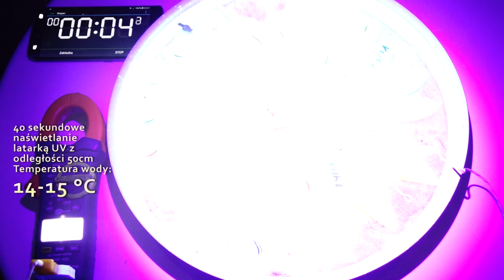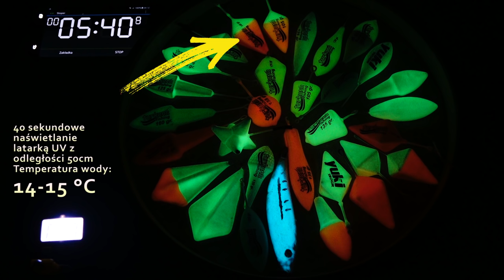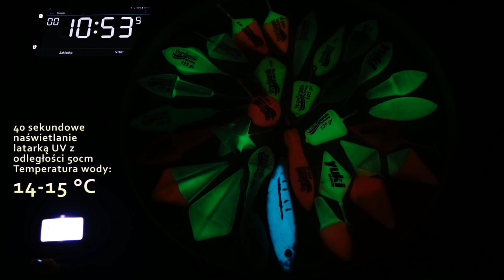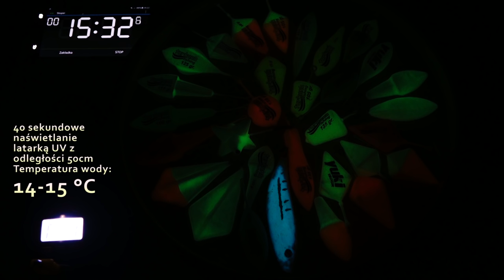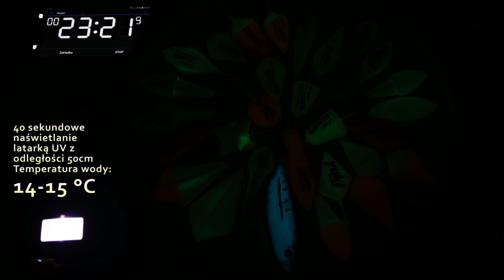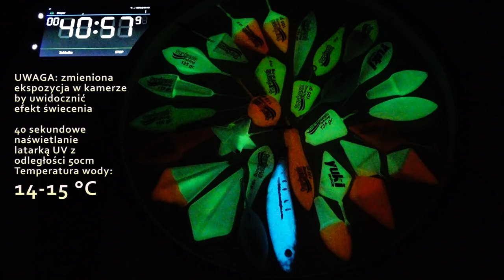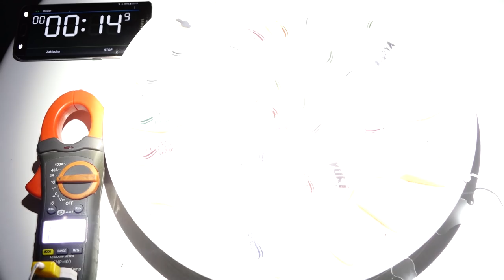TEST② FOSFORESCENCYJNE ★ ciężarki morskie ★ najlepsze kolory ★ czas świecenia ★ yuki & tucana ★ UV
Tym razem skupimy się na ciężarkach fosforescencyjnych dokładniej na tym jak je prawidłowo naświetlić oraz jakie modele i jakie firmy najlepiej świecą w ciemności.

Zawsze aktualny KALENDARZ IMPREZO nadmorskich, czyli wszystkie imprezy na jednej stronie (koncerty, kabarety, imprezy plenerowe, pokazy)